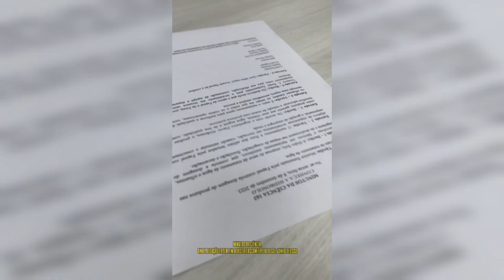Minutos da Ciência #162 - Conheça a Hidrosolo e seu trabalho de cuidado com a água (08/12/2023)